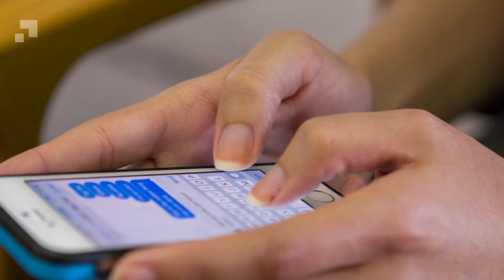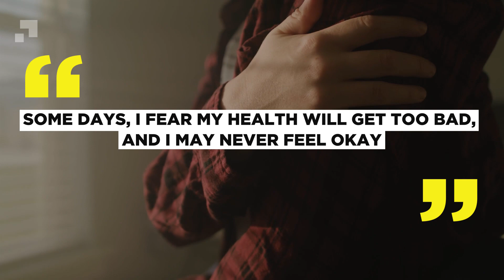Army Wife Battles Lupus To Become Mom Of two then her husband does something unexpected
AJ and Hannah grew up in the same town, in the same neighborhood, but they officially met when she was 15 and he was 16. It was the fall of 2012, and their homecoming dance was in their small town's high school gymnasium. Hannah went to the dance with some friends and AJ’s younger sister, and AJ went with a date. He and his date ended up getting into an argument while at the dance, so he went over to talk to his sister and tell her he was leaving.